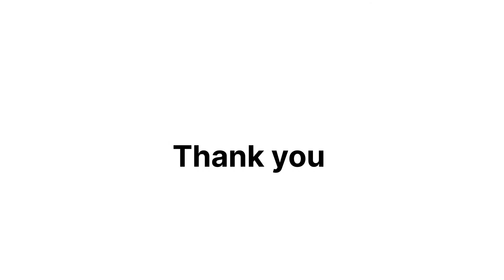Landing of IndiGo Airlines at Kochi Airport...... Kerala.....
air india
airbus
boeing
air india rebranding
latest news
air india news
Narendra Modi